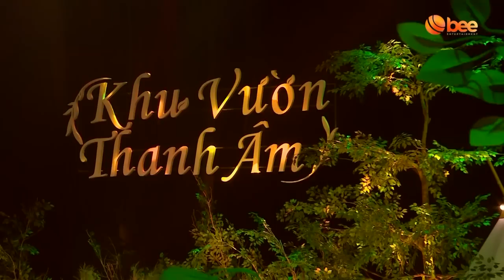Playlist Nhạc xưa LÀN SÓNG XANH chọn lọc hay nhất | Những ca khúc có thể bị LÃNG QUÊN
🎧 Tracklist:
00:00 • Chợt nghe bước em về
03:10 • Xa em kỷ niệm x Khi nào em mới biết
07:45 • Đường xưa x Kỷ niệm bỏ quên
12:25 • Nhớ gấp ngàn lần hơn x Chân tình
18:18 • Tình 2000
23:11 • Khi giấc mơ về x Giấc mơ chỉ là giấc mơ
28:11 • Thà rằng như thế
32:01 • Nếu như
36:49 • Một thời đã xa
43:09 • Ta chẳng còn ai
48:08 • Em về tinh khôi
53:47 • Một ngày mùa đông
57:50 • Đêm nay anh mơ về em x Giấc mơ tuyệt vời